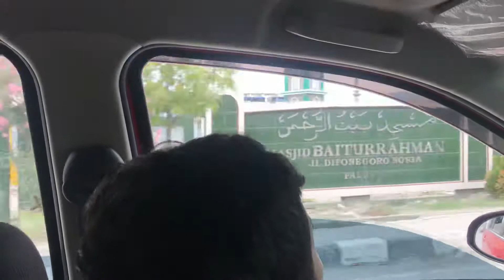Bekas Tsunami Dan Gempa Di Donggala PALU